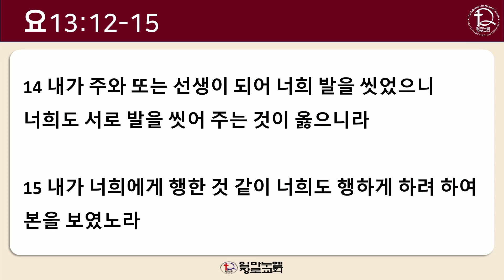[임마누엘 장로교회] 2024년 고난주간 특별새벽기도 / 요13:12-15 /우종현목사 03-28-2024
하나님 말씀 ( 요13;12-15 )을 보겠습니다.
주님의 손길이 늘 함께하시며 말씀으로 능력을 받고 승리하시길 바랍니다.

후원을 원하시는 분들은 아래의 오프라인을 통해 헌금을 하실 수 있습니다.

Instagram : @ipcnj Youtube : "뉴저지임마누엘장로교회"검색